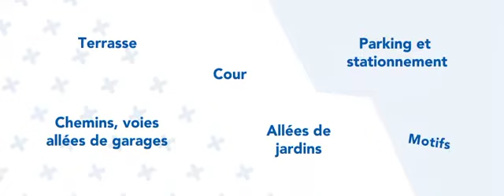ASSAINISSEMENT DEMOLITION TERRASSEMENT VESOUL